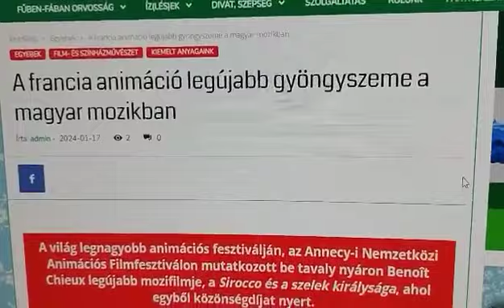A francia animáció legújabb gyöngyszeme a magyar mozikban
Egyebek/Film/Animáció

Videós cikkajánló:
Visó

A világ legnagyobb animációs fesztiválján, az Annecy-i Nemzetközi Animációs Filmfesztiválon mutatkozott be tavaly nyáron Benoît Chieux legújabb mozifilmje, a Sirocco és a szelek királysága, ahol egyből közönségdíjat nyert.

A történet főszereplője egy fiatal testvérpár, a 4 éves Juliette és a 8 éves Carmen, akik felfedeznek egy titkos átjárót a saját világuk és a kedvenc könyvük varázslatos univerzuma között.

Alapítók:
CSALA SÁNDOR BENJÁMIN/BENI
Visnyei Ferenc/Visó

“KORTYOLJ BELÉNK!”